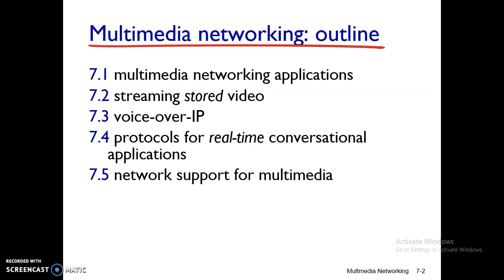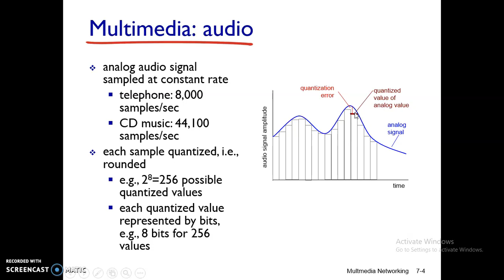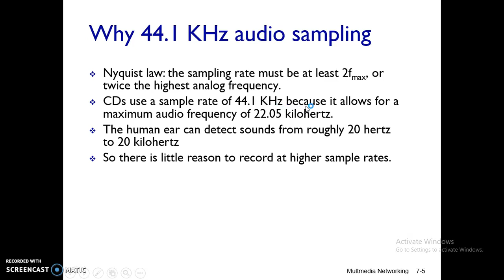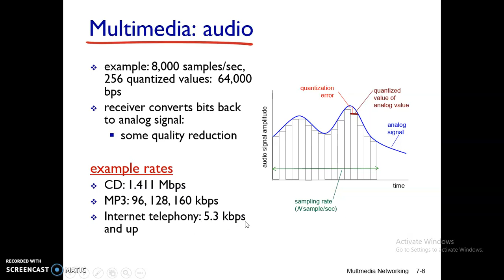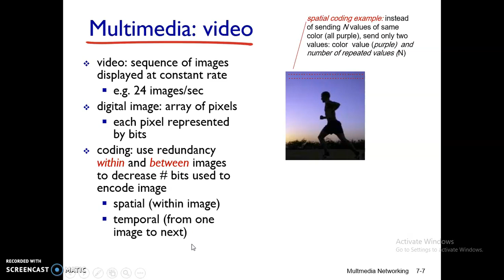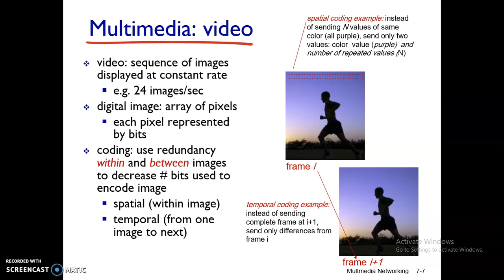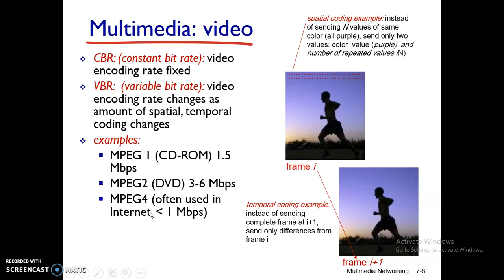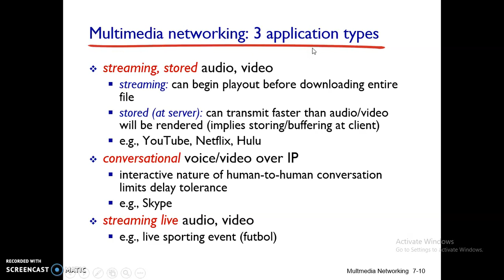MMapps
multimedia networking